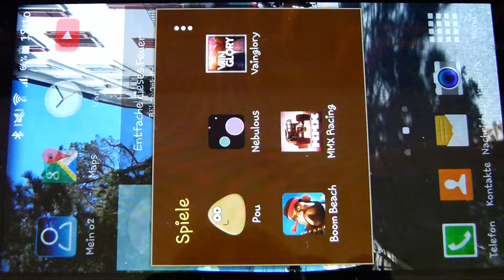Vainglory # 001 - Das Spiel erklärt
Ein, finde ich, gut gemachtes Spiel. Auch auf dem Handy gibt es Spiele mit langen Sessions die noch Spaß machen.